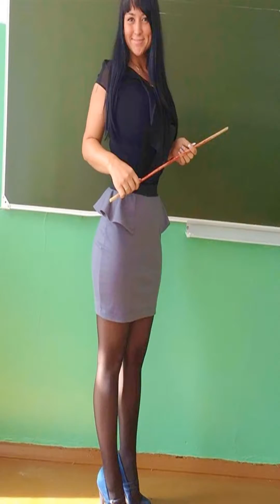Beautiful wonder Women